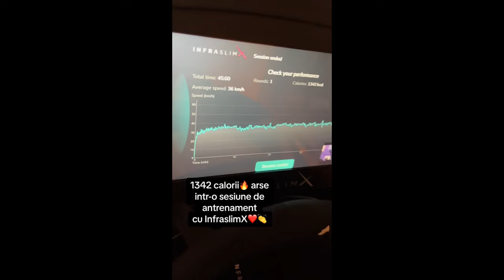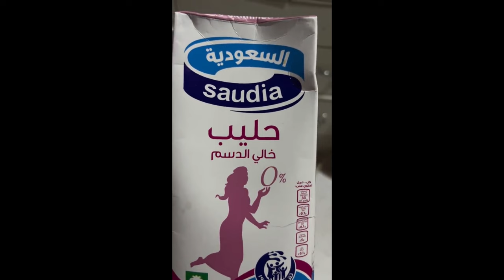Narcissists And SOCIAL MEDIA